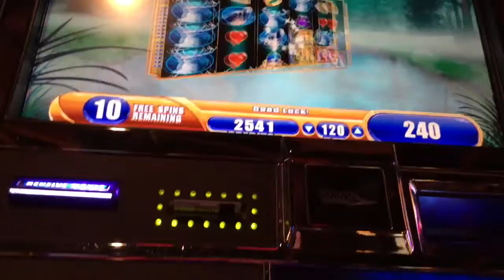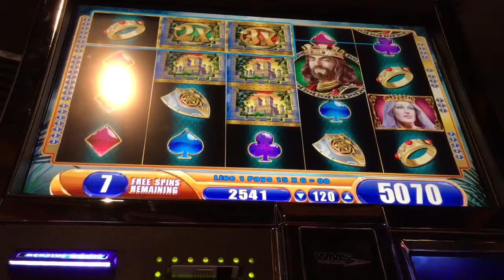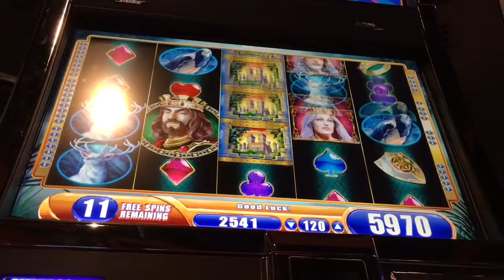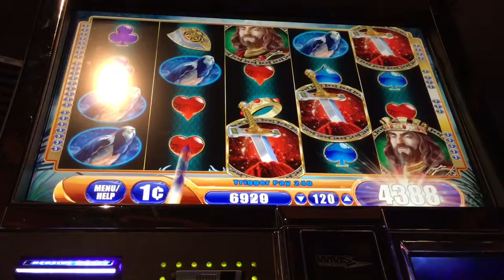THE KING AND THE SWORD SLOT MACHINE ~ FREE SPIN BONUS!!!! ~ HUGE WIN!